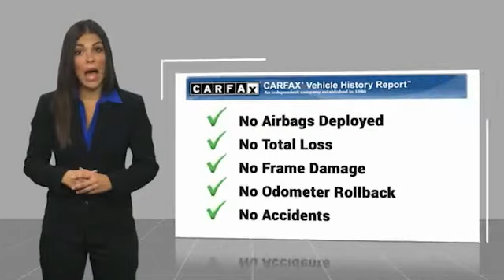2018 Jeep Compass U163634A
2018 Jeep Compass Trailhawk

Ewing Subaru
1555 Dallas Parkway

2018 Jeep Compass Trailhawk 4WD.  Recent Arrival! Clean CARFAX. White Clearcoat 4D Sport Utility 2.4L I4 9-Speed Automatic 4WD The PRICE you see, is the PRICE you pay! Does not include state applicable $150 doc fee, tax, title, license & registration. We offer several online shopping tools & technology that enable our customers to complete the purchase process without visiting the dealership. You can value your trade, apply for financing, get accurate payment estimates and more by contacting us today! We even offer a Touch-Less vehicle delivery option for your convenience. Many of our customers have already taken advantage of these options, and they remain available during this time. We are located at our all new location @ 1555 Dallas Parkway, Plano, TX 75093. Come see our brand new facilities! Apply online to get the process started before you come in. We offer free airport pickup. We can help facilitate low cost shipping directly to your door. Call for an estimate at (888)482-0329. Come see how easy it is to do business with the Ewing Automotive Group.  Awards: * 2018 KBB.com 10 Best All-Wheel-Drive Vehicles Under $25,000 * 2018 KBB.com 10 Most Awarded Brands Please note dealer delivery to customer location is subject to additional fees depending on location. Please note legal requirements must be met for online transactions to safeguard and protect consumer rights, see Dealer for additional details as may be required. While every reasonable effort is made to ensure the accuracy of this information, we are not responsible for any errors or omissions contained on these pages. Please verify any information regarding vehicle options, mileage and pricing in question with Ewing Subaru by contacting us directly today.